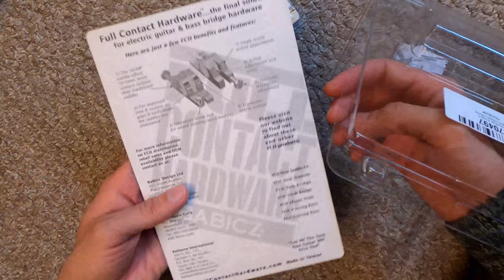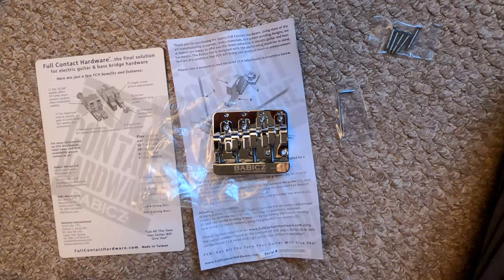Fender MIM Player Precision Bass Bridge Mod - BABICZ FCH-4 BASS BRIDGE - Fender PBass Bridge Upgrade